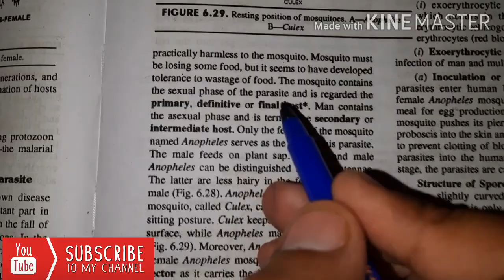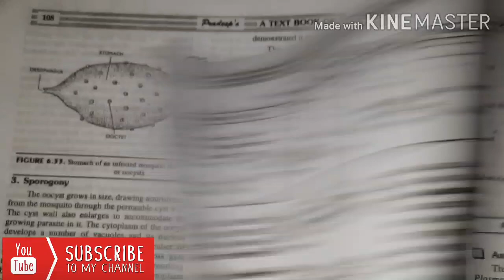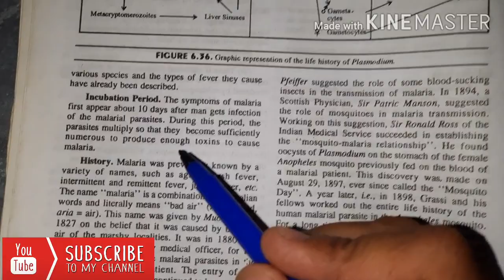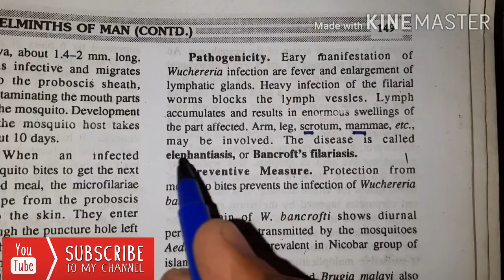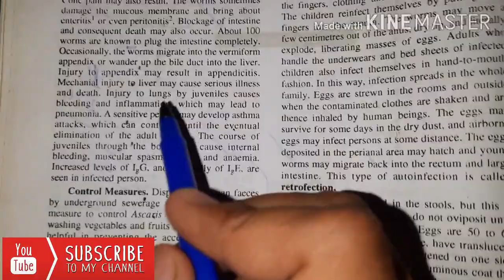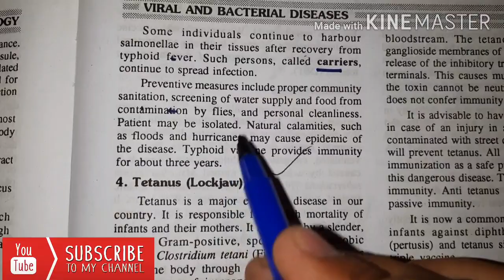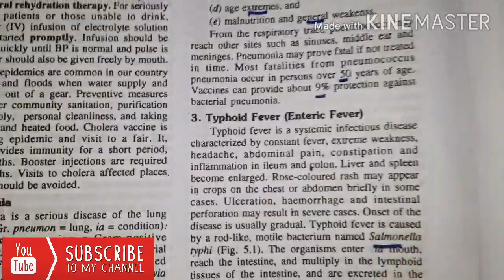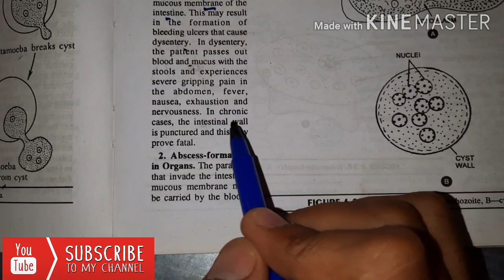Parasites causing human diseases ( Malaria, filariasis, ascariasis, etc.) For master cadre zoology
This video contains useful information about common human parasitic diseases including ( malaria,  filariasis,  ascariasis, typhoid, pneumonia, common cold, amoebiasis, ringworm).
This topic is very useful for master cadre science zoology Preparation.